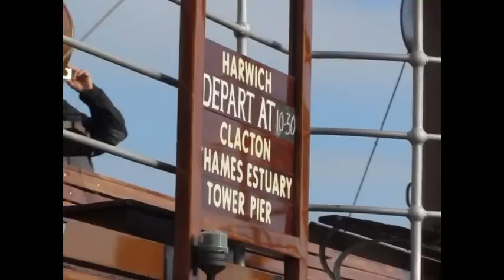The Waverley trip from Harwich Clacton under Tower Bridge to London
00:00 all aboard
00:14 the paddles
00:38 the cabin dweller ... not for long ..
00:46 engine room .. one ...
01:35 ships mascot ?
02:25 manoeuvring with the steam engines ... ?
04:04 full steam ahead
04:35 full steam ahead
04:48 paddles in full flood ..

07:14 lunch is served
07:46 windfarm and sailing barge
08:23 liner in the thames
08:49 dredging in the tames for a new container terminal in construction
09:22 first sighting of the m25 qe2 bridge
11:36 under the qe2 bridge
12:31 thames incinerators
13:12 water quality inspection vessels
13:30 thames barrier at night
14:47 o2 arena
15:05 o2 arena
15:38 we cross the greenwich prime meridian as marked by a green laser line 3 times because of the bends in the river !
16:04 tower bridge and under it
17:31 under tower bridge !